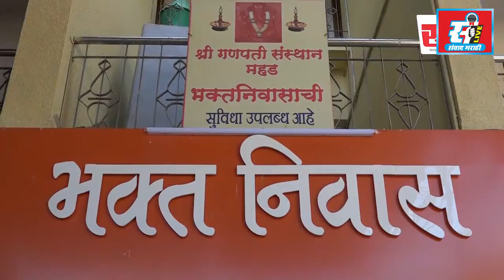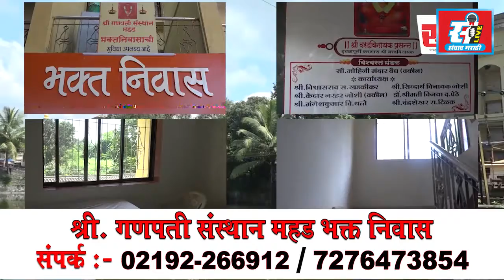नवी मुंबई पालिकेच्या अतिक्रमण पथकाने हटवल्या अनधिकृत हातगाड्या.